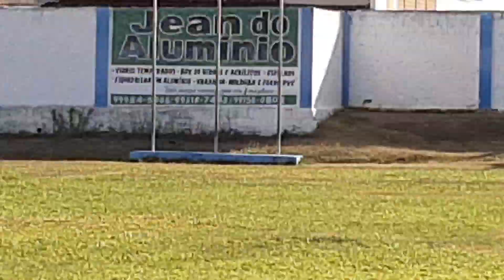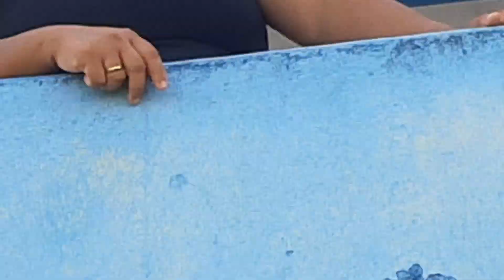Valência 1x0 Vila Real, primeira semifinal da IX copa verão de futebol de Alagoa Grande, 12-12-20